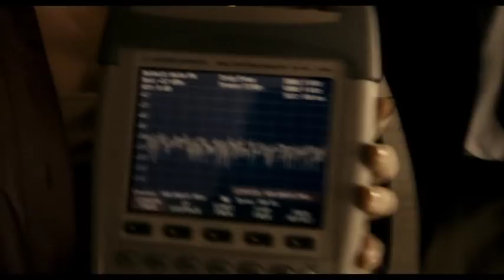Apartment 143 - Movie Trailer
- A team of parapsychologists try to figure out a strange phenomenon occurring in an apartment building.